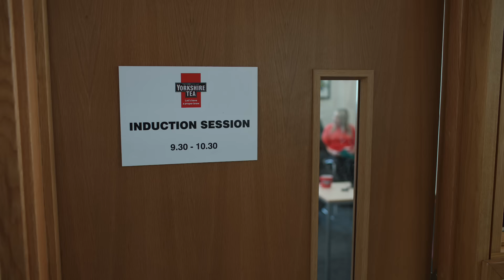Where Everything's Done Proper: Sean Bean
At Yorkshire Tea, we've always done things proper. So when we have new starters, there is only one man we can call on for a proper induction.